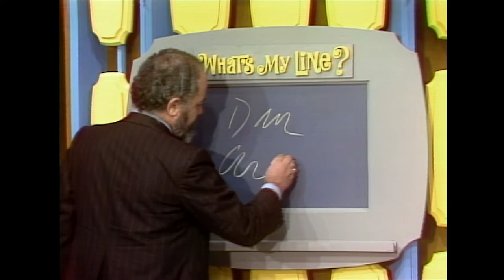What's My Line | Visual Artist RJ STUMPS Our Celebrity Panel With His Job! | BUZZR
The amount of confusion from our panel is HIGH during this episode of  What's My Line! 🤔